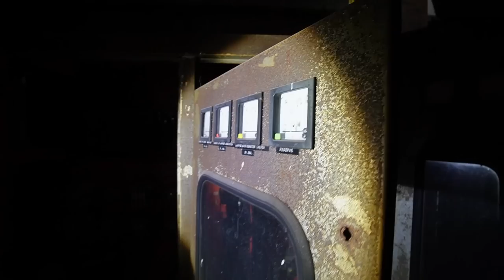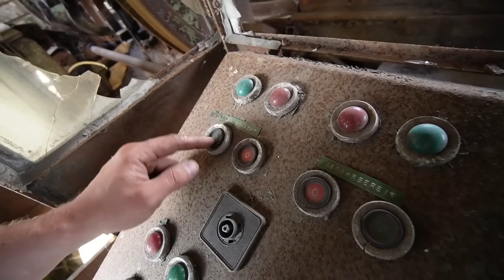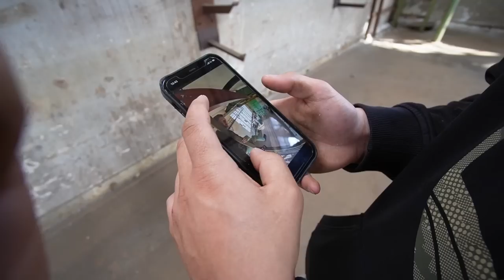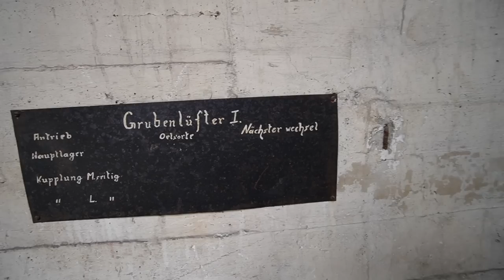LOSTPLACE : ERWISCHT ?! - SEIT 2001 IST DIESE ZECHE GESCHLOSSEN 😳 | ItsMarvin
Kurz vor dem Umbau und Abriss einiger Gebäude schauen wir uns noch einmal diese Zeche an. Seit 2001 ist hier Schicht im Schacht 🤨